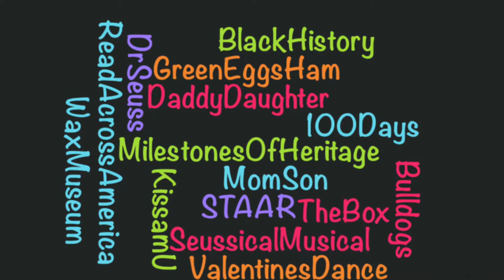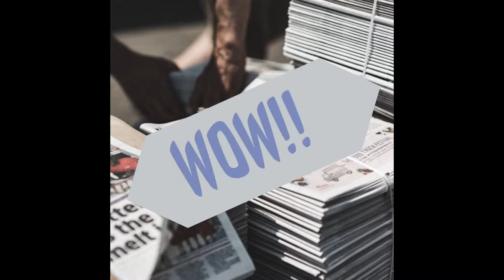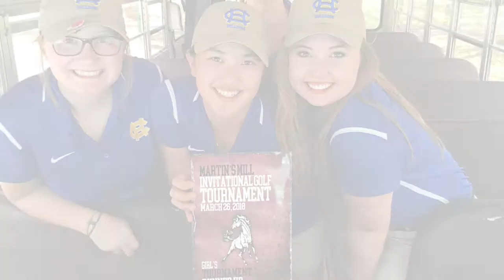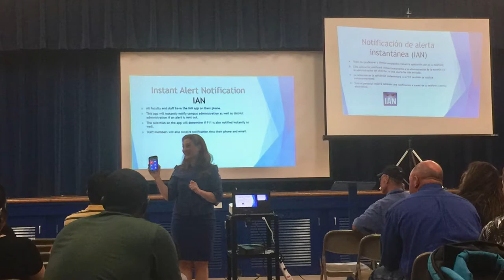CHAPEL HILL ISD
WINTER/SPRING 2018 RECAP